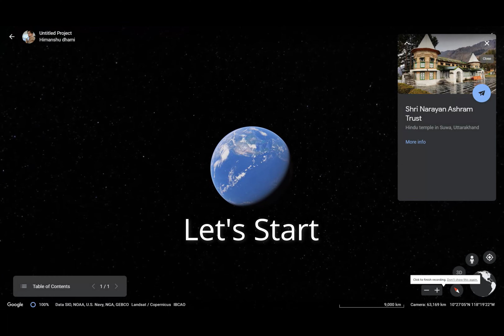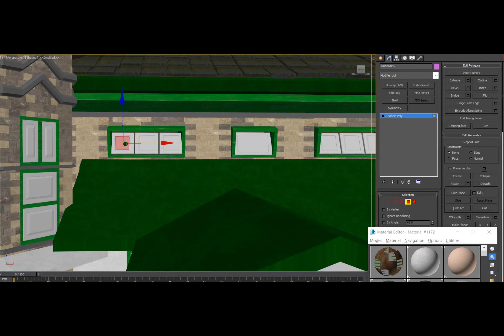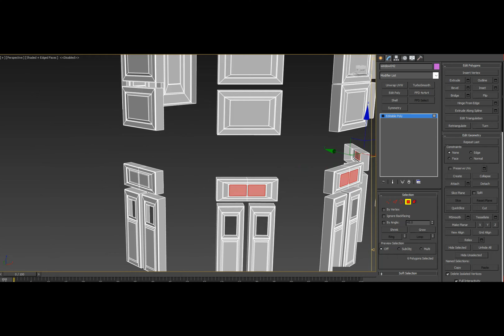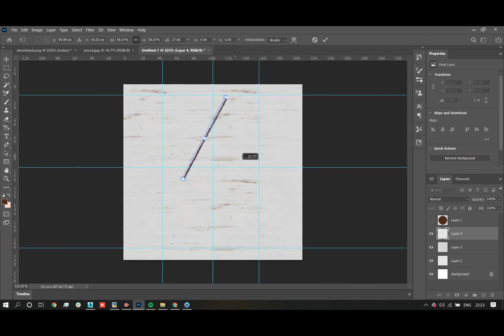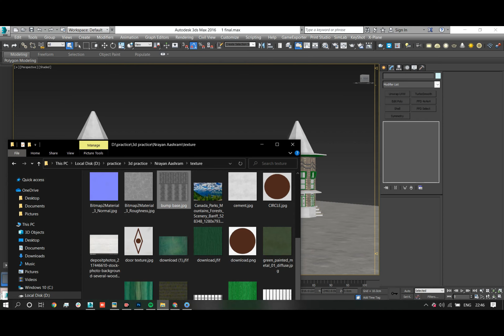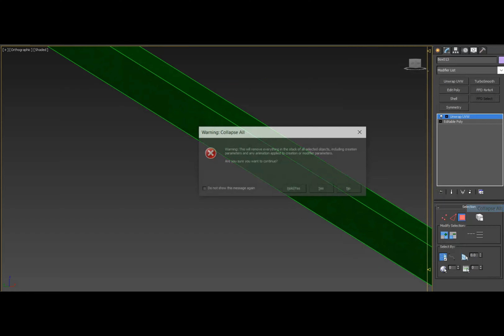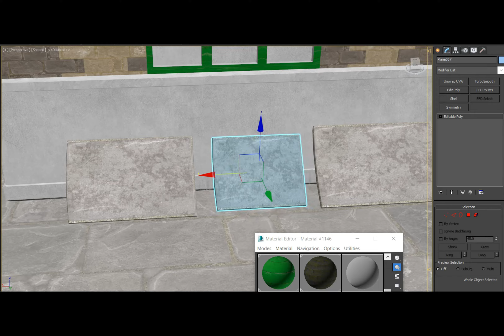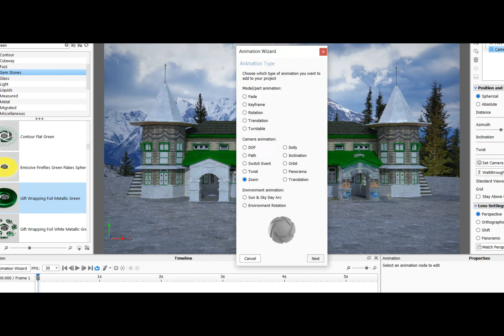3d environment (Narayan ashram) | Real world to 3d world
what is 3d environment modeling :-
What is 3D environment modelling? 3D environment modelling is the generation of realistic environments for games, film, architectural renderings and advertising using specialized computer software.

About the Narayan Ashram Modeling:-

The ashram was established by Narayan Swami in 1936, about 136 kms north of Pithoragarh and 14 kms from Tawaghat. This spiritual cum socio educational center is set at an altitude of 2734 meters amidst scenic surroundings. It has a school for local children and imparts training to local youth. There is also a library, meditation room and samadhi sthal.